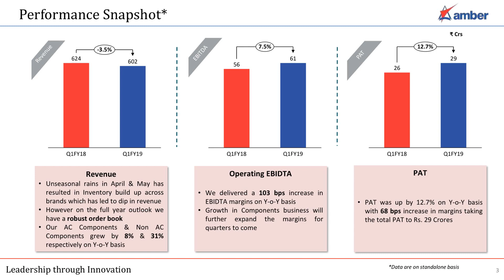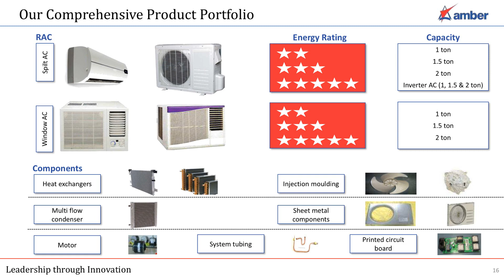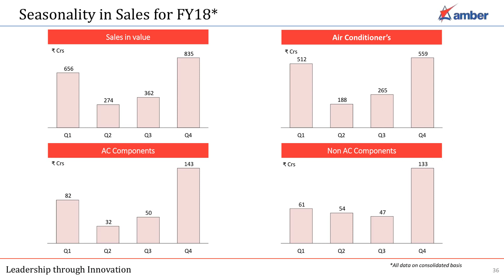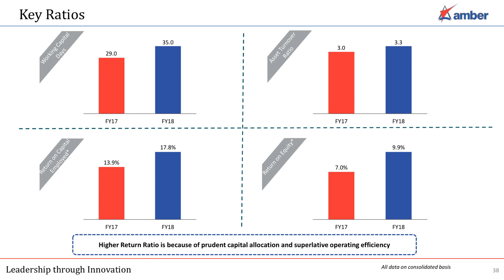Amber Enterprises India Ltd Investor Presentation for June 2018 results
Amber Enterprises India Ltd  Investor Presentation for June 2018 results as published by the company